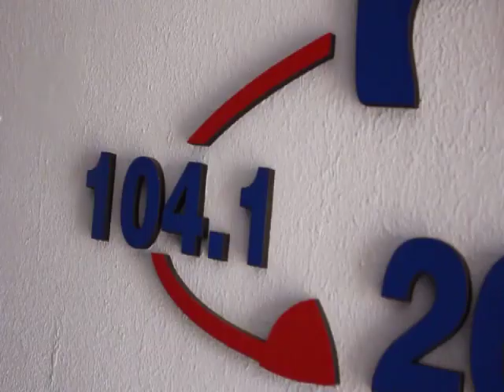NOTA COLOR: BANDA ESENCIA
La banda nació el 15 de Octubre del 2020 en Villa del Dique ( Córdoba) plena pandemia, empezaron haciendo vivos desde sus casas qué era lo que se podía hacer por el momento , luego comenzaron a tocar en toda la zona de Calamuchita . Se han presentado en distintos eventos llegando a Kuarteto Bar en Córdoba, han sido banda soporte de Ulises Bueno, El Toro Quevedo, Fernando Bladys.
Este próximo Sábado 15 de Octubre cumple 2 años la banda y lo festejan en Villa Gral. Belgrano, parador ruta 5. Son siete integrantes,se manejan con pistas y la percusión en vivo, con muchas ganas de seguir creciendo y que a la gente le guste el show que brindan...